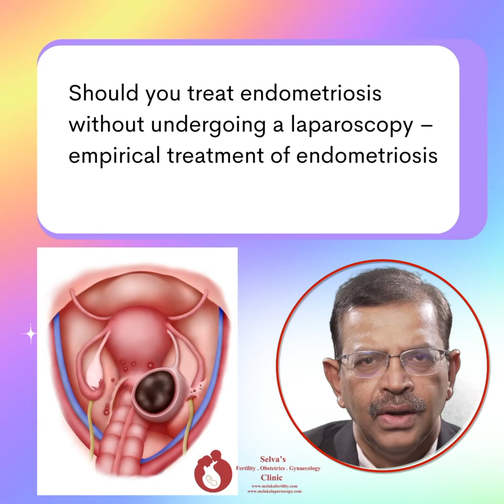Empirical treatment of Endometriosis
In this video I will explain what is meant by empirical treatment of endometriosis.